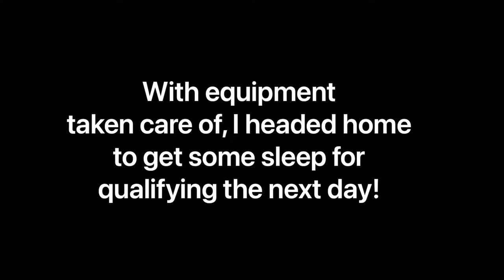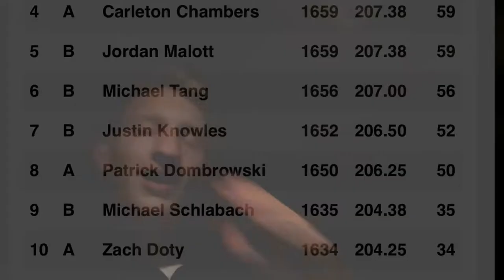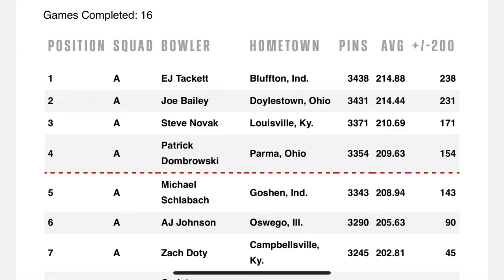Bluffton regional!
Anther weekend competing in a PBA central regional. This one took place in Bluffton Indiana!